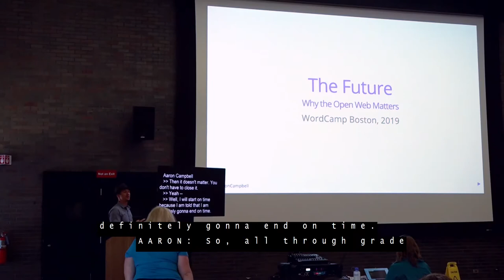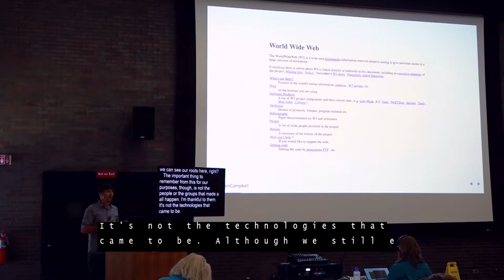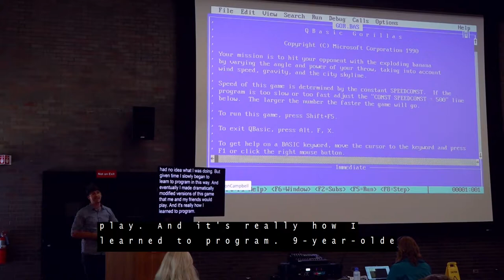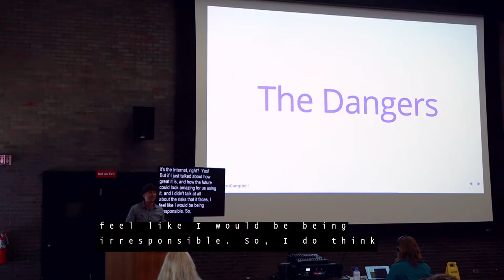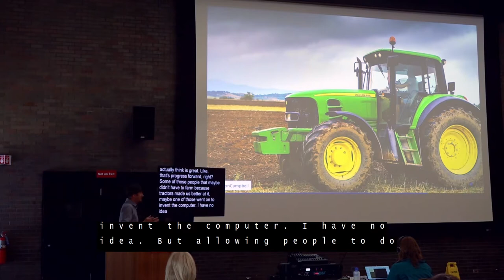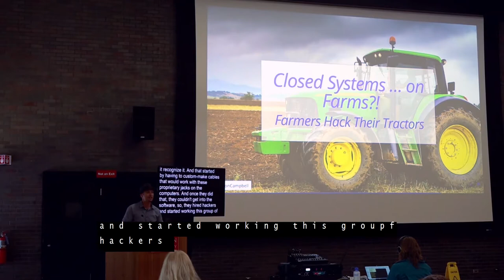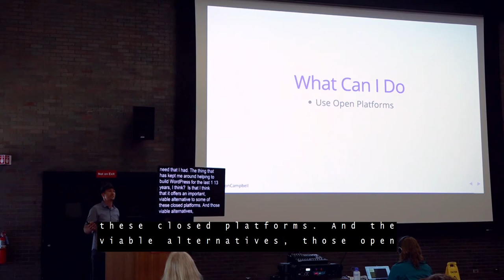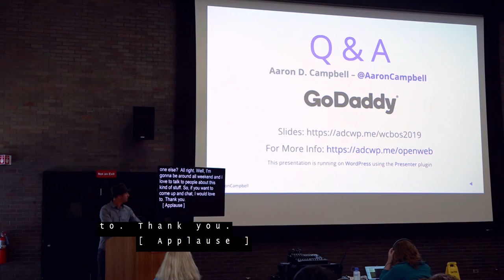The Future: Why the Open Web Matters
The internet is the single most effective information sharing tool in all of history. We can build on the work and progress of others in a completely unprecedented way. The implications for the progress of humanity are both serious and exciting!

But it’s also in danger. Find out why Aaron thinks open systems and the open web will steer our future or how the lack of them will ruin it.

Aaron D. Campbell

Aaron is an international speaker, open source advocate, and outgoing introvert. He’s been a regular contributor to WordPress for more than a decade, and is currently employed by GoDaddy as the head of WordPress core and ecosystem. He has over eighteen years of web development experience and worked with clients ranging from small local businesses to Google, Yahoo, Disney, and Harvard. He’s been called both a coffee snob and a beer snob, but considers both to be compliments. When not buried in code, he enjoys spending time with his wife and son, riding his motorcycle, and reading sci-fi/fantasy books. You can find him online at AaronDCampbell.com or on Twitter as @AaronCampbell.